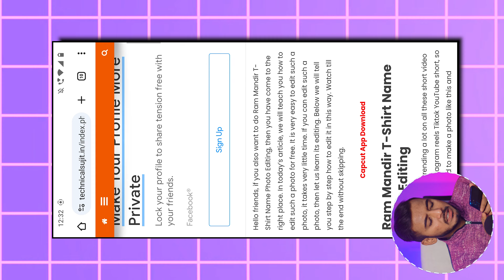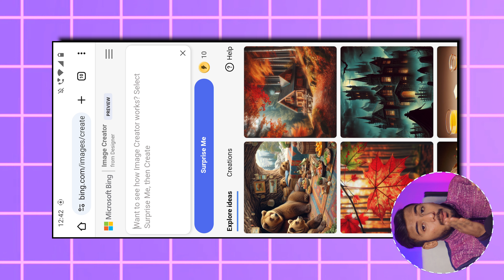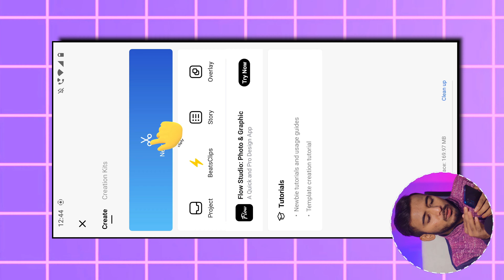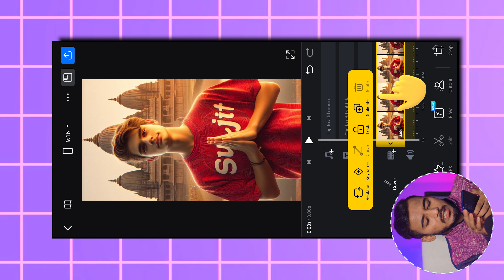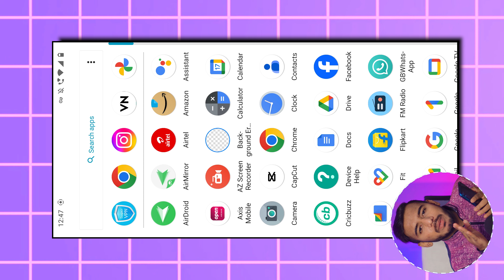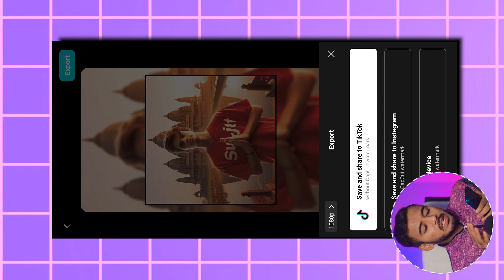How To Create 3D Ai Image | Ram Mandir T-Shirt Name Video Editing | Bing Ai Image Creator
YOUR QUERIES...
ram mandir t-shirt name video editing,
ram mandir t-shirt name video kaise banaye,
ram mandir t-shirt name photo editing,
ram mandir shirt name video editing,
trending ram mandir video editing,
how to create 3d ai image,
how to create 3d ai photo,
ram temple t-shirt name video editing,

Technical Sujit
From - Bihar ( India ) technicalsujit @technicalsujit @technicalsujitreels @technicalsujiteditor